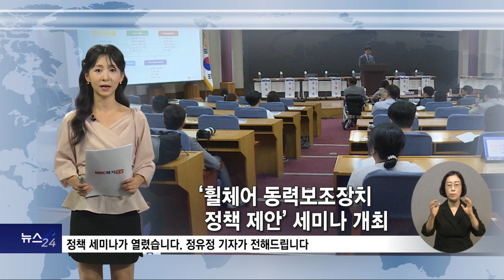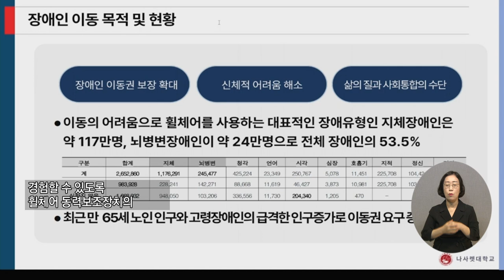복지TV뉴스24_‘휠체어 동력보조장치 정책 제안’ 세미나 개최, 제도화 방안 마련 촉구 (2024.08.28)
유튜브:

 / 복지tv   ​
페이스북:

 / wbc_tv